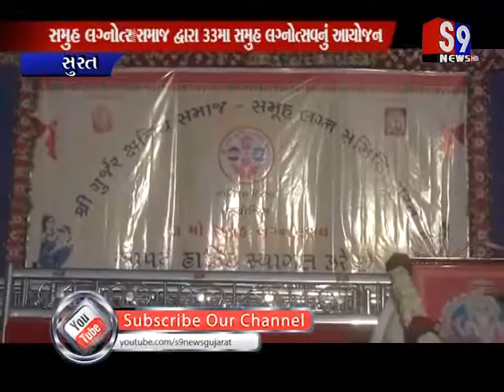Surat : શ્રી ગુર્જર ક્ષત્રિય સમાજ દ્વારા ૩૩મા સમુહ લગ્નોત્સવનું આયોજન